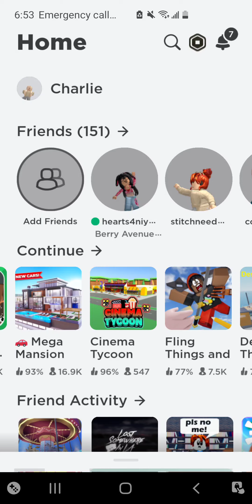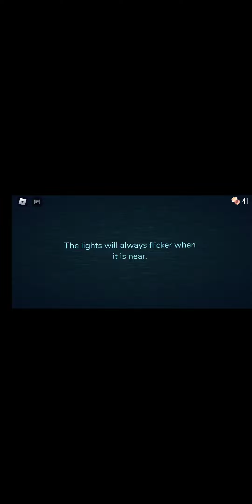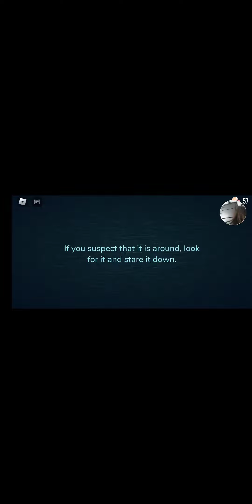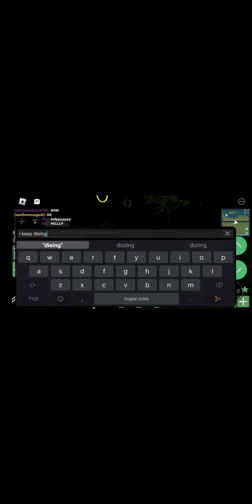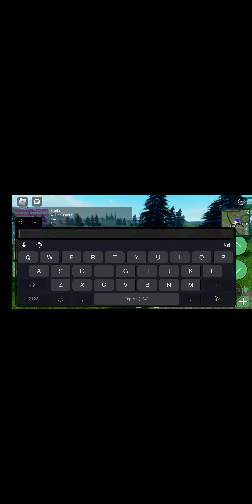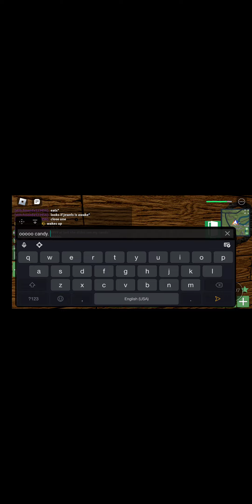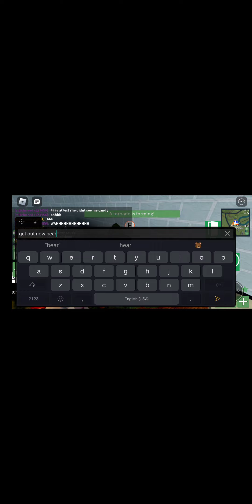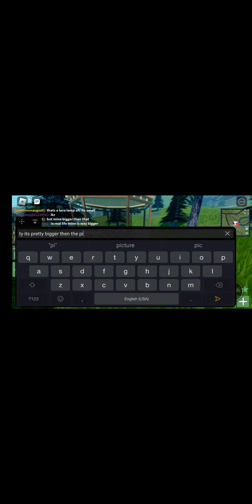playing roblox with my best friend